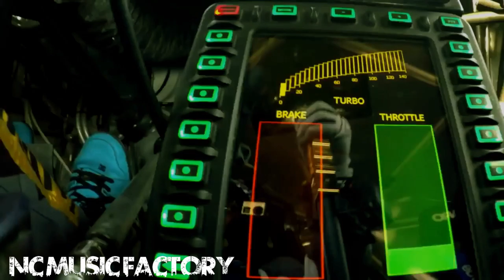awful Safe Background Music | josh pan | Without Copyright Claim Mp4 Version With Download link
NC MUSIC FACTORY:- This is a youtube channel this provides 100% free copyright claim music, ringtone, WhatsApp status, Dj music, Gaming music, as well as different kind of mood music is also available here.